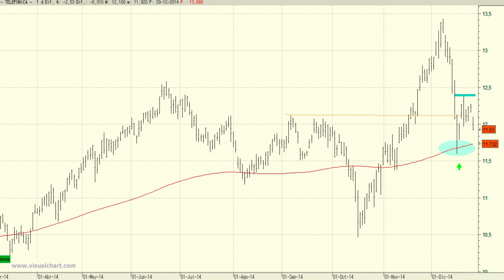Vídeo análisis técnico de Telefónica